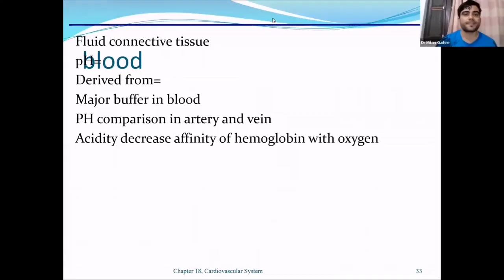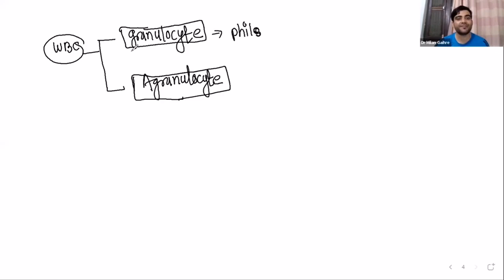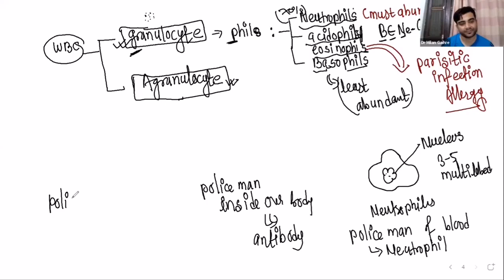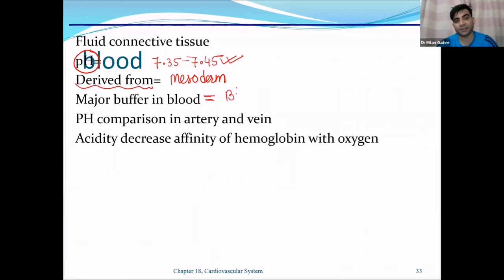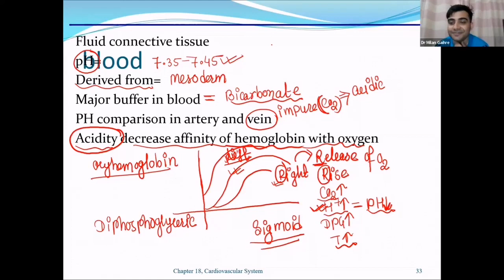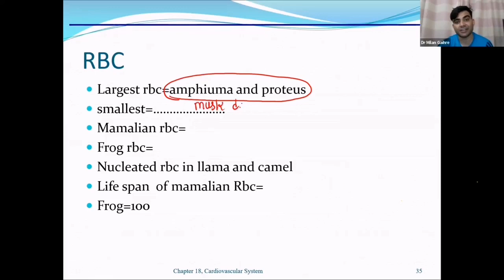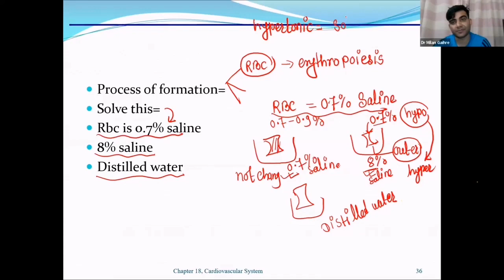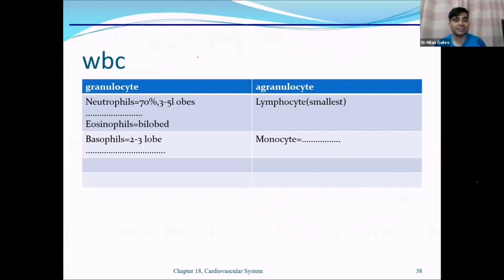hEMATOLOGY - BLOOD - DR. MILAN GAIHRE - Zoology- CEE & NEB